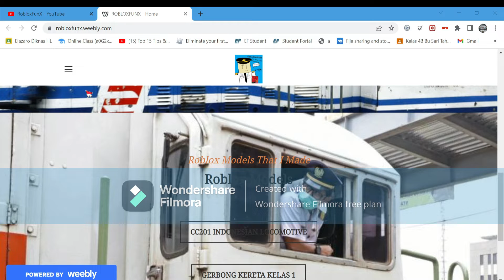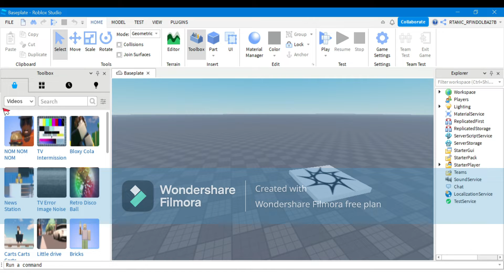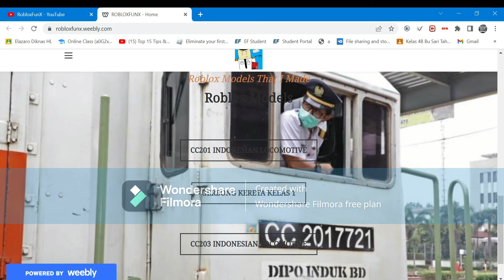Cara Download RBXM Models Dari Aku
All 100% Me